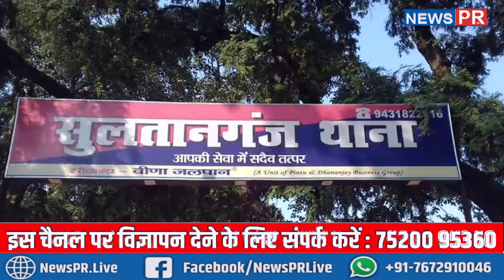पटना में दो गर्लफ्रेंड को लेकर गंगा में कूदने लगा युवक, दोनों से करना था शादी, हैरान करने वाला मामला